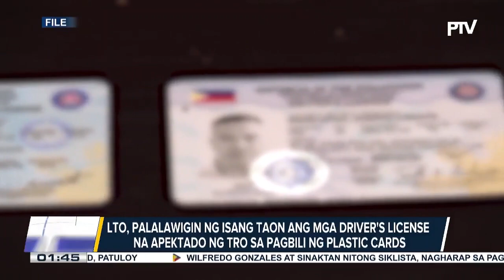LTO, palalawigin nang isang taon ang mga driver's license ng apektado ng TRO sa pagbili ng...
LTO, palalawigin nang isang taon ang mga driver's license ng apektado ng TRO sa pagbili ng plastic cards